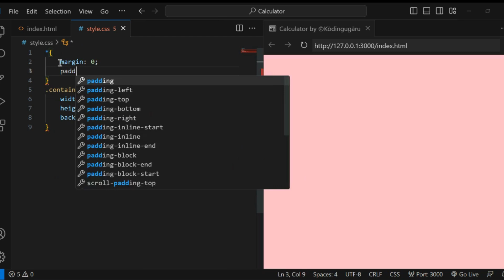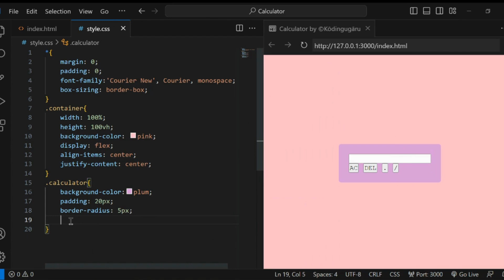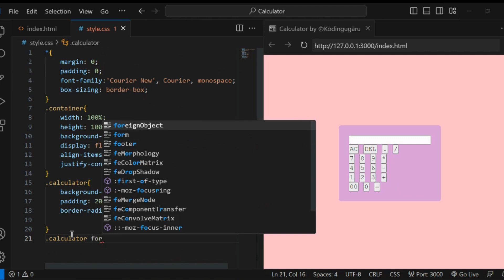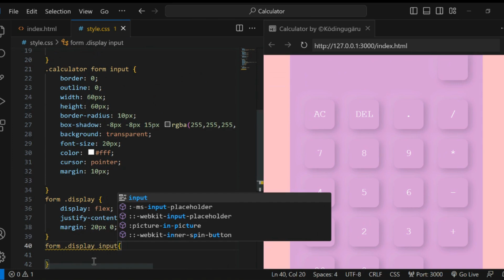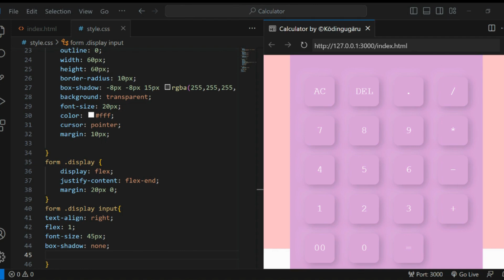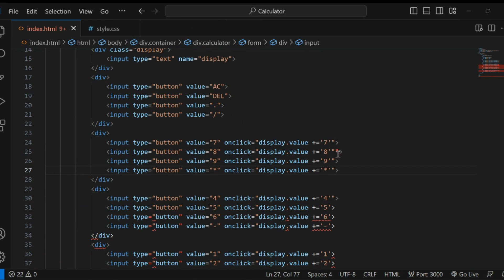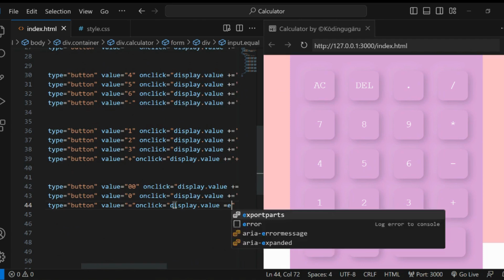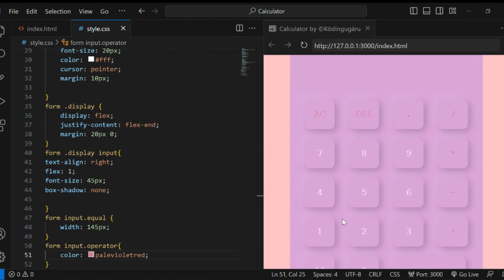Build this CSS calculator in 15 minutes! 🖩|Tech-Zie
If you had any of these queries;
 Boom ,you have to landed to perfect place !